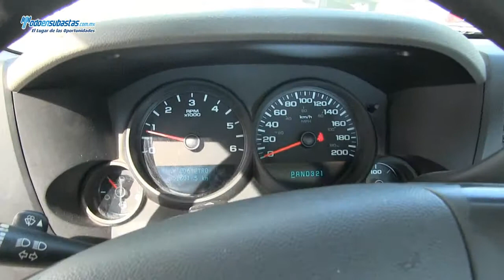Chevrolet / Silverado 1500 Paquete F Automática A/A B/A / 2010